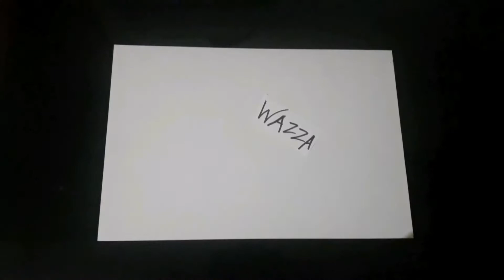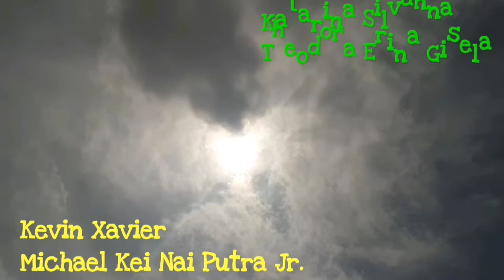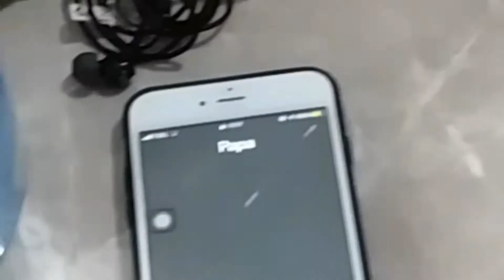Anak Yang Hilang / The Lost Child (2019) (Bahasa Indonesia) (Versi Alternatif)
Video ini merupakan versi awal dari versi asli dari film "Anak Yang Hilang" yang dipublikasikan pada channel "Wazza Films". Versi ini ditayangkan langsung ketika ujian praktek mata pelajaran agama katholik di hadapan para dewan penguji pada tanggal 14-Februari-2019. Dan "Behind The Scenes" lainnya dapat anda saksikan di channel ini, Selamat Menonton !

Sipnosis :
Film ini berkisah tentang seorang anak bungsu bernama, Raymond yang berasal dari kota kecil hendak melanjutkan studinya di kota besar yang jauh dari kotanya. Ayahnya sangat nyayanginya hingga ia mendapatkan 90% warisan dari ayahnya. Namun, yang ia lakukan hanya berfoya-foya, pesta mabuk-mabukan dan menghabiskan uang ayahnya untuk hal yang sia-sia. Ia pun juga tak pernah menghubungi ayahnya lagi hingga berbulan-bulan lamanya. Akankah Raymond, si anak bungsu bertobat dan bertemu dengan ayahnya lagi serta kembali ke jalan yang benar ? Saksikanlah debut film dari "Wazza Films" yang dikutip langsung berdasarkan pada aktibab, Injil Lukas 15 : 11-32, tentang perumpamaan anak yang hilang yang disutradarai langsung oleh Raymond Ardha, untuk tugas proyek film ujian praktek mata pelajaran Agama di Sekolah Vianney, Jakarta Barat, Indonesia, tahun 2019, dan "Selamat Menyaksikan !"

Sutradara & Penulis Naskah :
Raymond Ardha

Cast :
Raymond Ardha. sebagai...Anak Bungsu
Glenvin Kiamidi. sebagai...Ayah
Christian Salvatore...sebagai...Anak Sulung
Andi Noviandi. sebagai...Teman Raymond & Penagih Hutang
Ivan Reynara. sebagai...Teman Raymond & Penagih Hutang
Fernand Christian. sebagai...Teman Baik Ayah
Katarina Silvanna. sebagai...Pacar Raymond & Kevin
Theodora Erina. G. sebagai. Istri Anak Sulung
Kevin Xavier. sebagai...Pacar Ke-2 Silvanna
Michael K. N. Putra Jr. sebagai...Teman Raymond

Terima Kasih Kepada :
Lippo Mall Puri
Sekolah Vianney
Gereja Thomas Rasul
Kel. Christian Salvatore
Kel. Fernand Christian
& Semua pihak yang terlibat dalam proses pembuatan proyek film ini

Andy Warhol & Sonny Liston/Braniff Intl. Ads (1968)
Jubing Kristanto - Waiting For Sunset
Gigi D'Agostino - L'Amour Toujours
Silent Hill 3 OST - End of Small Sanctuary
Stronghold OST - The Maiden
Unknown Woman (이름없는 여자) – Ep.102 Closing Theme (2017)
Dick Dale - Misirlou

Pesan Moral :
Janganlah kita menyia-nyiakan kepercayaan yang sudah diberikan oleh orangtua kita & sayangilah kedua orangtua kita.

- Salam Hangat dari Wazza Films, 11-Maret-2019